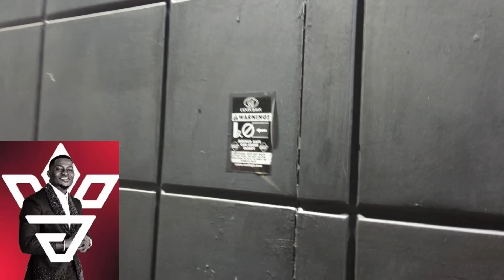TUMEENDA KUMTAFUTA CHIEF GODLOVE NYUMBANI KWAKE USIKU KATUFUNGULIA MBWA HII NI HAKI KWELI